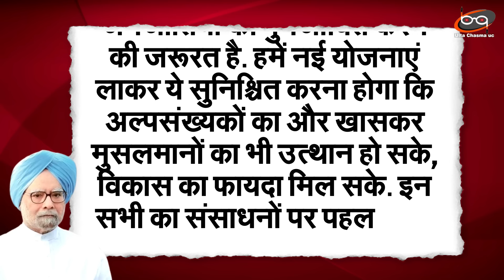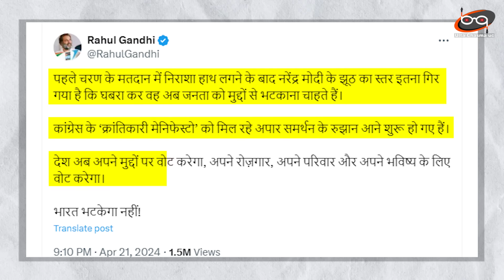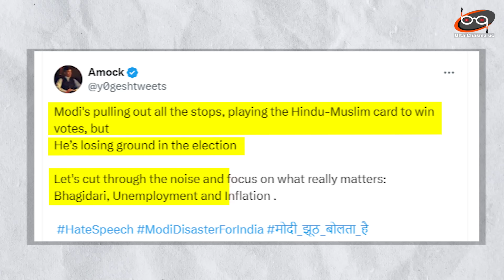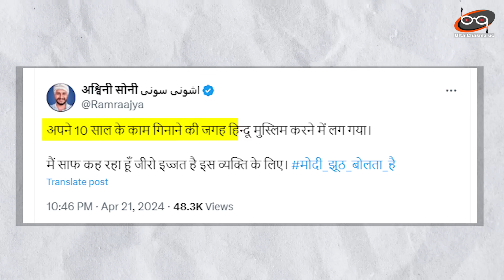'मोदी के भाषण से देश शर्मिंदा है' इस हद तक जाएंगे..किसी ने नहीं सोचा था..मुसलमानों से इतनी नफरत...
Prime Minister Narendra Modi on Sunday targeted the Congress in Rajasthan and said that if Congress comes to power, it will distribute people's property among Muslims. PM Modi referred to a 2006 statement of former Prime Minister Manmohan Singh. He claimed that Manmohan Singh had said that Muslims have the first right on the country's property.